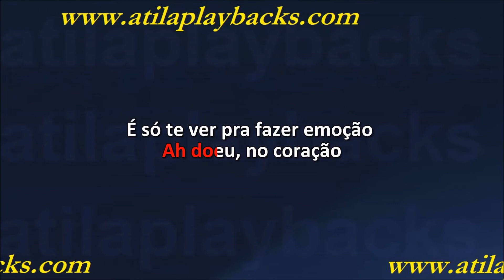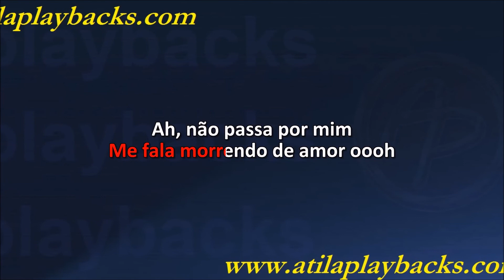Art Popular Tardes